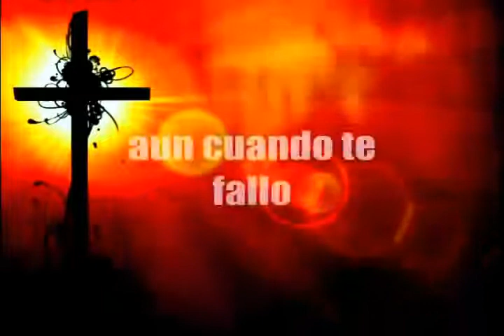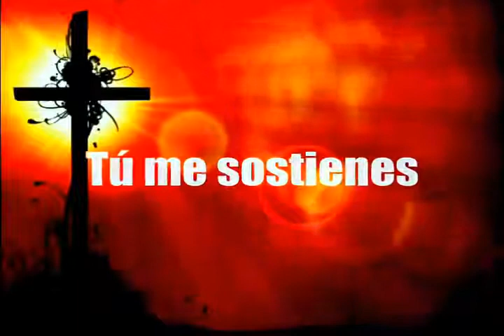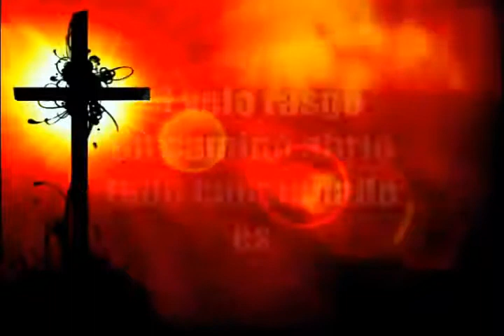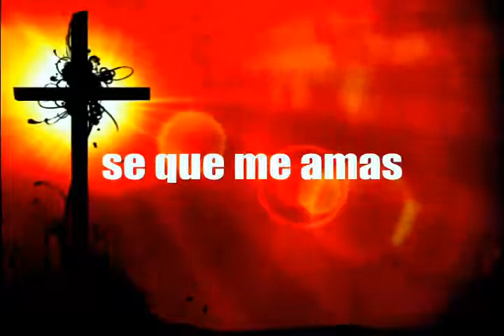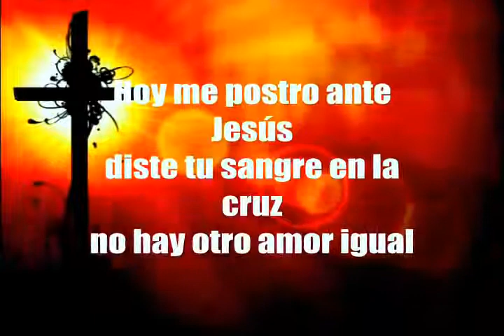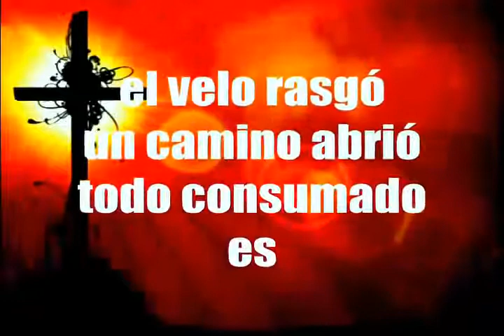En la cruz Hillsong en español letra